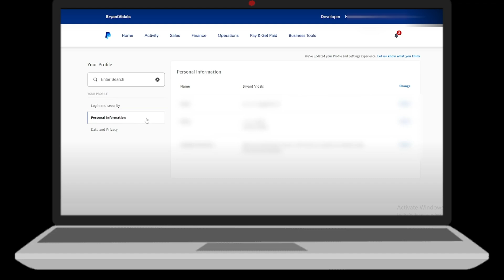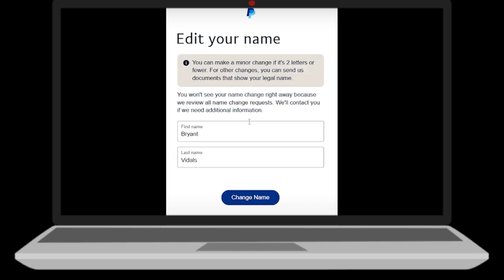How To Change PayPal Username (Quick and Easy)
Learn How To Change PayPal Username in this quick and easy step-by-step tutorial. Whether you need to update your display name, correct a typo, or reflect a legal name change, this guide shows you exactly how to do it within your PayPal account settings. Ideal for both personal and business PayPal users looking to manage their account details efficiently.